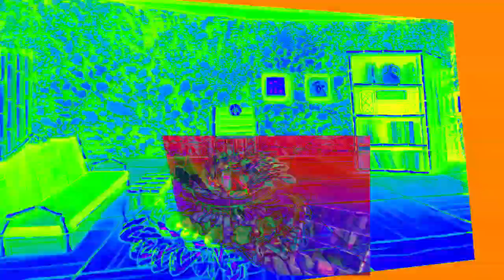Veg Replace Tennis SpongeBob SquarePants Toon Island Hula Wore it Better Nickelodeon UK Rounds